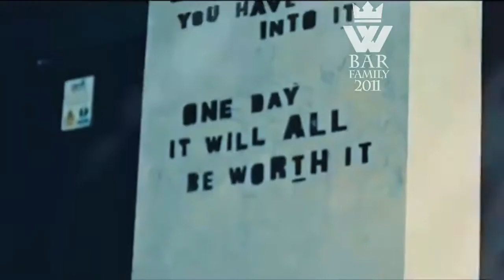"Anthony Joshua" THE BEST MUSIC FOR TRAINING (#4) ♫ 2019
"Anthony Joshua" THE BEST MUSIC FOR TRAINING (#4)  |🔊 #4

♦ Every day new music :D